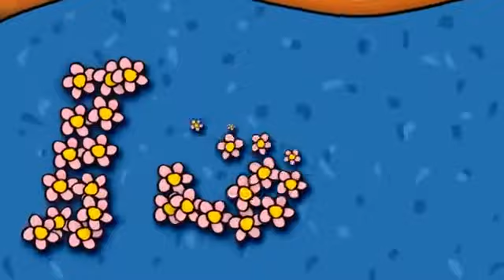Join Islam if ya dare